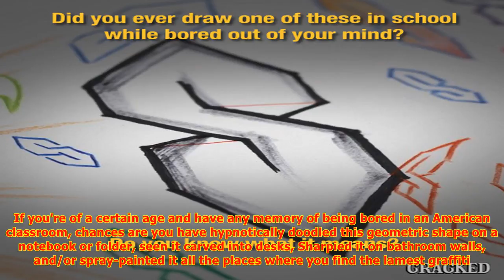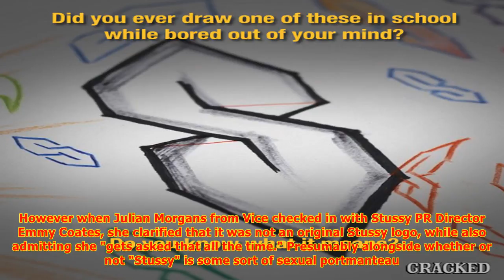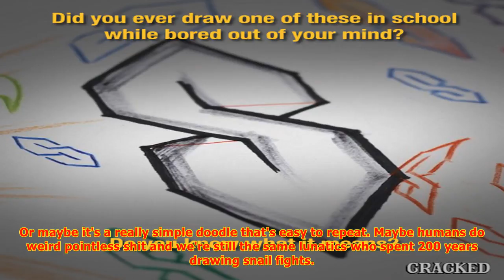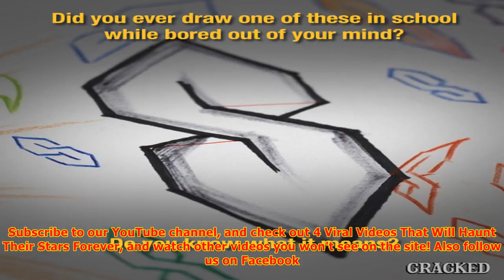5 crazy memes that went viral (centuries and decades ago)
5 crazy memes that went viral (centuries and decades ago).
Either way, "Ask for Babs" remained a probably nonsense running joke for decades. Some insisted that asking for Babs only led to a discount at Universal, but this became officially against policy in 1989. Ultimately, like everything on this list, it was probably nothing but a thing people said for n...